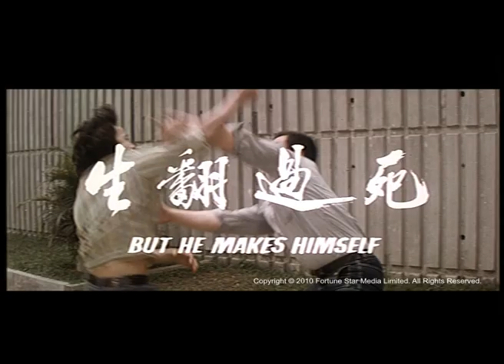[Trailer] 大路元帥 ( Mr. Big )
Mr. Big大路元帥 (AKA:大路強人) (1978)

導演: 林國翔
領銜主演: 白彪, 廖安麗
大隻海收留一群游水仔自任頭目，擬策動截劫價值仟萬元之黃金。海邀彪參加，彪拒之，並指海之失察，除非由己作領導人，方才加入游水隊。經過一場比場，彪以智取勝，眾欣然擁彪為首領，海恨之。彪順利劫得黃金，誰料打開一看，劫得的竟是手槍。軍火案震動了警局，曾經販運軍火的三十六堂總堂主，大路元帥，被金探長施壓力，迫其交人銷案...

Director:  Lam Kwok Cheung
Starring: Pai, Piao Liu, On Lai Annie
"Big Sea" gives shelter to a crowd of young swimmer, plans to instigate the truncation of million thousand gold, the Sea invites the Tiger participation, Tiger resists that he only joins them unless he can become the leader of them. After a competition, Tiger outwits, the young swimmer joyful to support the Tiger as the leader, Sea hate it. Tiger smoothfully gets the gold, unexpectedly opens as soon as looked that, it is a pistol. The munitions case vibrated the police bureau, once trafficked the munitions 36 halls host's, main marshal, is pressured by searcher Kam, compelled it to associate with people to break the case. _______________________________